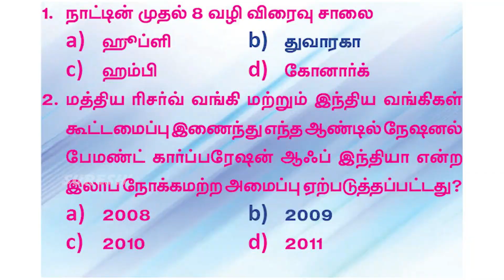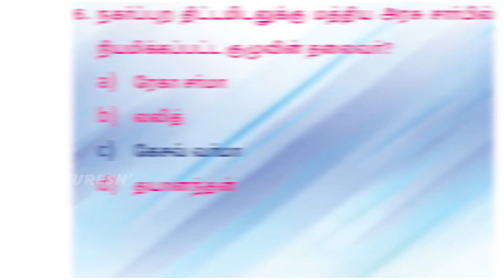Current Affairs | May 22 | Suresh IAS Academy